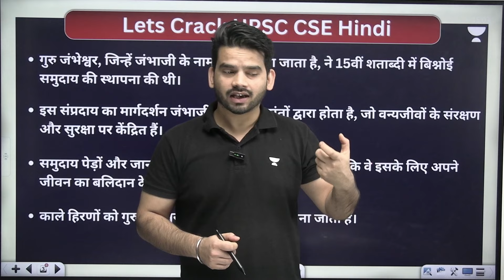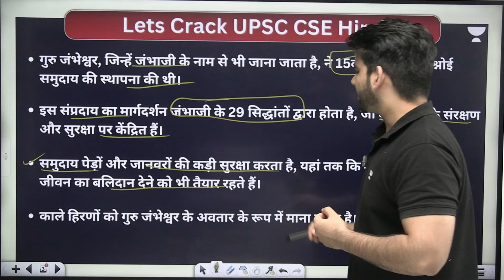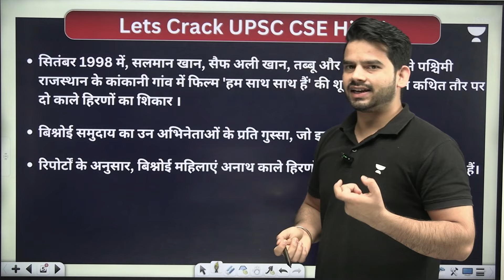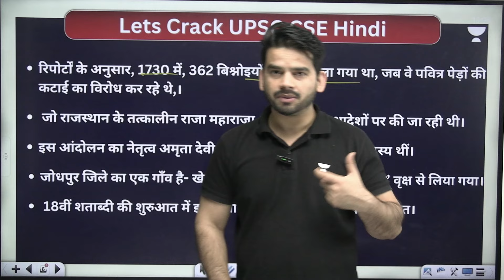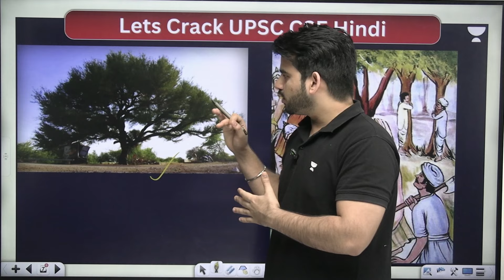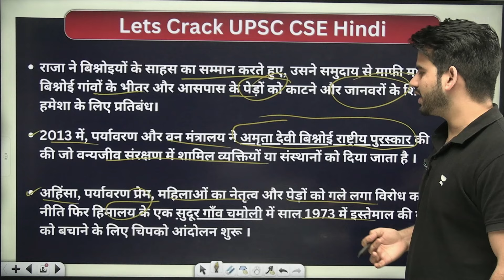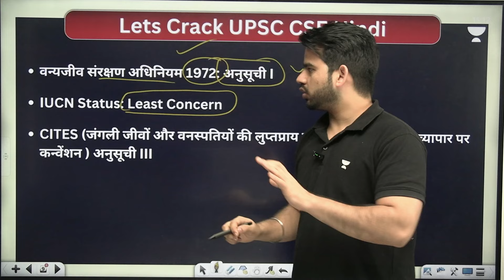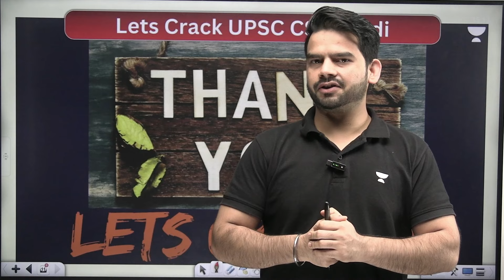Black Buck के विश्नोई Community के लिए क्या मायने हैं? | Lawrence Bishnoi | Guru Jambheshwar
1.🚀 Achieve UPSC Success at Just ₹24,999!
💥 Hurry! Prices set to increase by 10% soon.

 UPSC Batches
✅Aagaz 2027 : UPSC Foundation Batch - 27 October

✅ Aarambh (आरंभ) Foundation Batch: Comprehensive Batch for UPSC CSE, 2026 (Bilingual) - 22 October

Feel free to spread the word – share the videos with your friends and classmates.